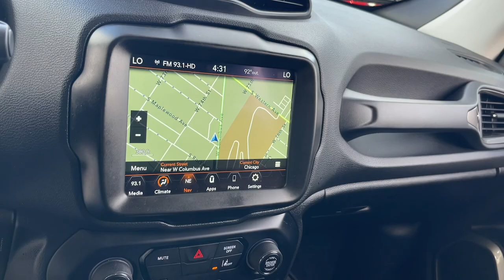2022 Jeep Renegade Latitude Matteson, Lansing, Oak Lawn, Northwest Indiana, Chicago IL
Pre-Owned 2022 Jeep Renegade Latitude available at South Chicago Dodge located in 7340 S Western Ave, Chicago, IL, 60636.

Your next car could be the  2022  Jeep Renegade.  The Renegade packs  rugged versatility, edgy looks, smart safety and entertainment technology, and the heart and soul of an icon into a compact, can-do SUV. These are just some of the great options this vehicle comes with: Apple Carplay®/Android Auto®, Navigation System, Keyless Entry, Back-Up Camera, Satellite Radio, Heated Mirrors, Fog Lamps, Alarm, Aluminum Wheels, Electronic Stability Control. Seize the opportunity to drive the SUV that's as unique as you are. Drive the Renegade.